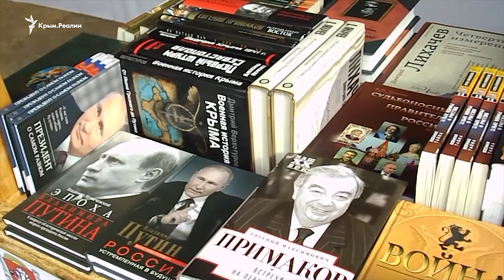Издания о Путине и о российских царях: в Ялте открылась книжная ярмарка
В Ялте на набережной открылась вторая книжная ярмарка «Книжные аллеи», приуроченная к проходящему в Крыму ежегодному фестивалю «Великое русское слово».

Кроме художественной литературы, на прилавках представлены книги о президенте России Владимире Путине, календари и сувенирная продукция с его портретом, а также множество изданий о российских царях. В этом году торговые ряды ярмарки разместили на первом причале ялтинской набережной, что вызвало у многих ялтинцев недоумение, поскольку торговыми рядами перекрыли вид на акваторию ялтинского порта, где любят фотографироваться туристы. В прошлом году ряды ярмарки были развернуты на верхней набережной и не закрывали вид на море. ​​Рядом с ярмарочными рядами установили сцену, на которой проходит праздничный концерт с выступлением казачьих вокально-хореографических коллективов. Местные жители отмечают, что цены на издания на ярмарке ниже, чем в ялтинских книжных магазинах.